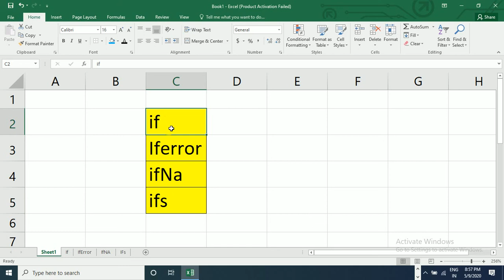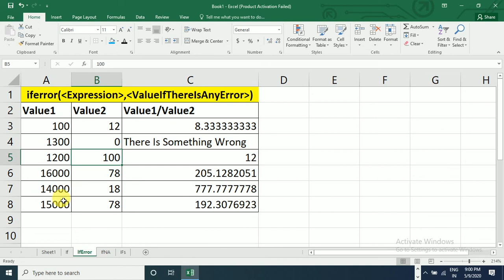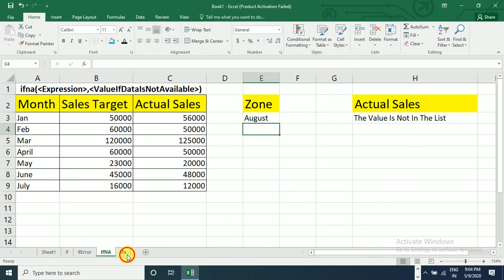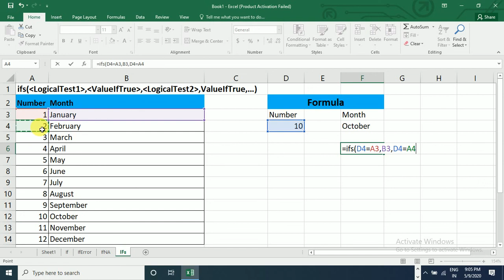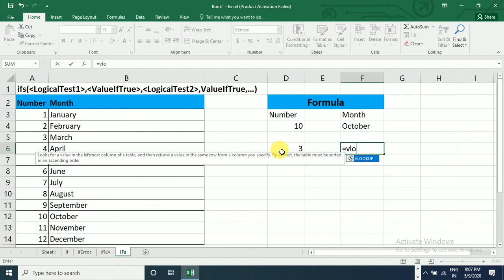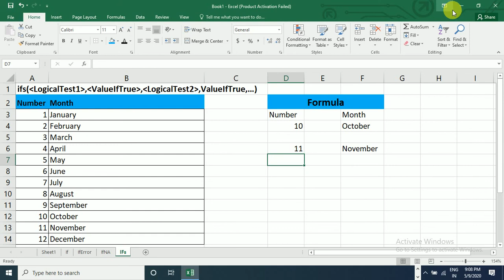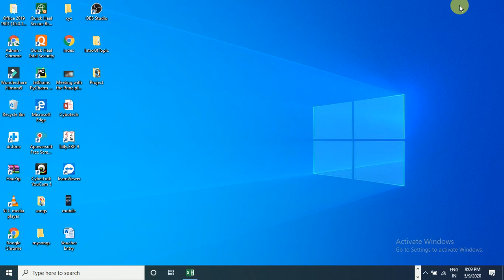Unlocking Excel If Formula Series [If IfError IfNA IFS Functions] Secrets In Hindi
Hi,
Here is the video that describes Excel If Formula Series In Excel 2016 In Hindi and How To Use IfError, IfNA, IFS, If Function In Excel With the Practical Approach from the YouTube Channel Cybotech Education Group. It covers Following Topics -
1. If Formula In Excel
2. If Excel
3. If Function Excel
4. IfError Formula In Excel
5. IfNA Formula In Excel
6. IfFS Formula In Excel
7. Vlookup Formula In Excel

Your Queries -
Excel If Formula Series [ If IfError IfNA IFS Functions ] In Hindi
Unveil the Hidden Secrets of Excel If Formula Series In Hindi
Mastering Excel If Formula Series [If IfError IfNA IFS Functions] In Hindi
Excel If Formula Series [If IfError IfNA IFS Functions] In Hindi: Beginner's Guide
Excel If Formula Series In Hindi: Insider Tips Revealed
Dive Into Excel If Formula Series [If IfError IfNA IFS Functions] In Hindi
The Ultimate Guide to Excel If Formula Series In Hindi [If IfError IfNA IFS Functions]
Excel If Formula Series In Hindi: Step-by-Step Tutorial [If IfError IfNA IFS Functions]
Elevate Your Skills with Excel If Formula Series [If IfError IfNA IFS Functions] In Hindi
Excel If Formula Series [If IfError IfNA IFS Functions] In Hindi: Insider Strategies for Success
Excel If Formula Series [If IfError IfNA IFS Functions] In Hindi: Your Pathway to Success!
Step Up Your Spreadsheet Game with Excel If Formula Series [If IfError IfNA IFS Functions] In Hindi
Excel If Formula Series [If IfError IfNA IFS Functions] In Hindi Mastery: Expert Techniques Revealed
Your Ultimate Resource for Excel If Formula Series [If IfError IfNA IFS Functions] In Hindi
Transform Your Spreadsheets with Excel If Formula Series [If IfError IfNA IFS Functions] In Hindi
This video is also available at the URL/ web